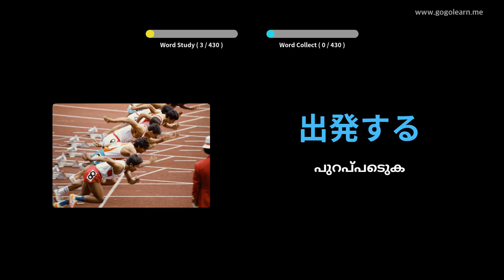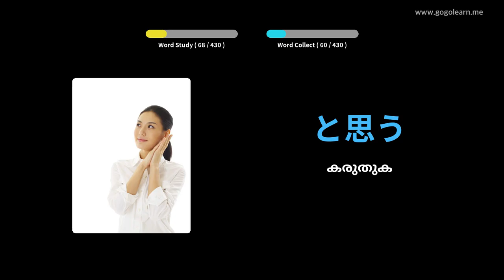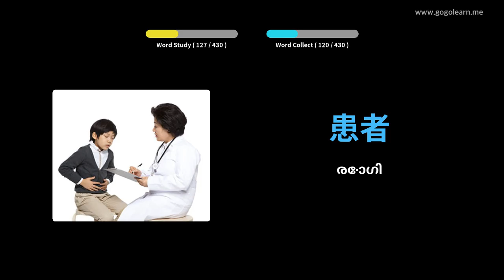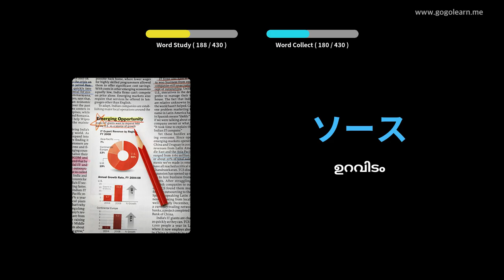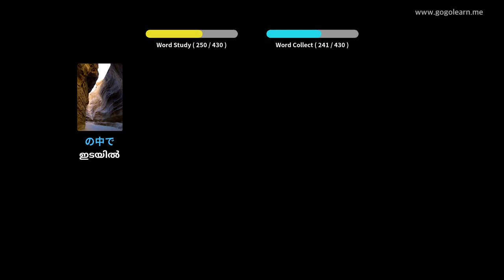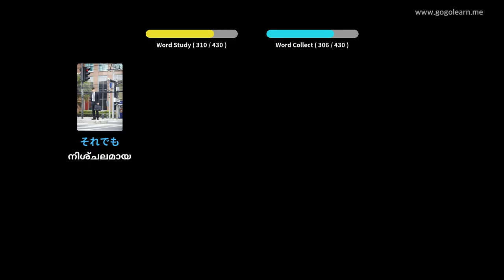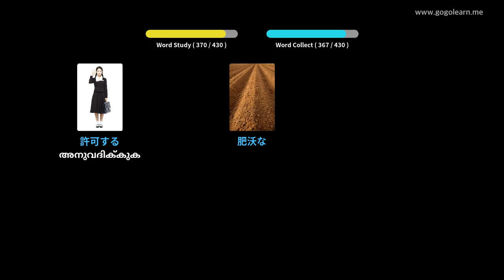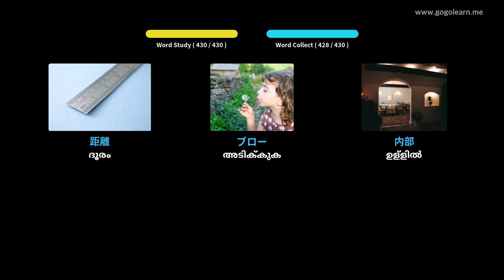ജാപ്പനീസ് പദാവലി സെക്കൻഡറി സ്കൂൾ 2 | Golearn